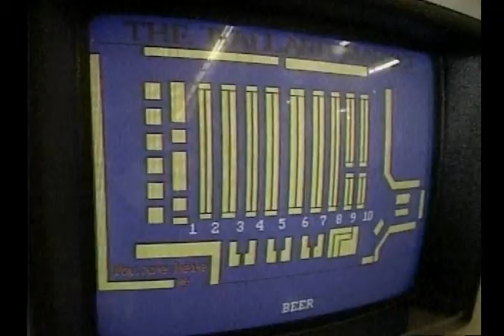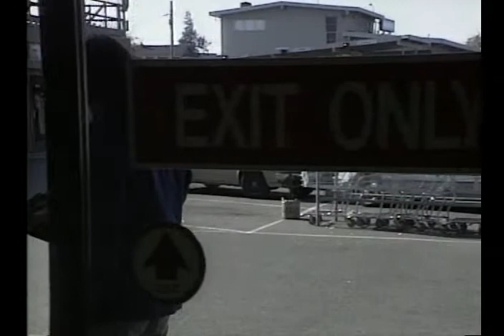Training Film - Buying Beer and Chips Before the Game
Some hints on how to shop before the big game.  You don't have time for mistakes, and the Almost Live! staff can help.  Observe the signs, and enjoy the game!